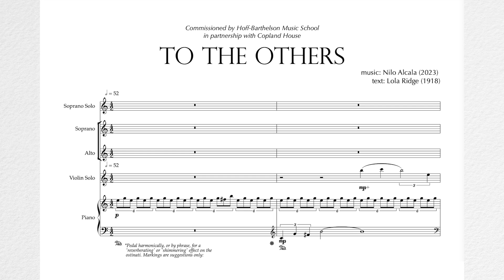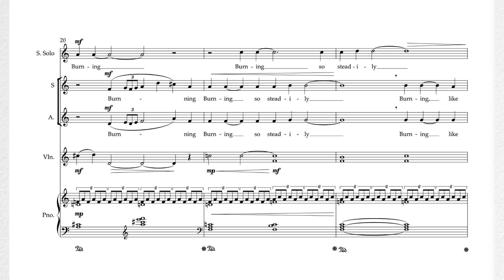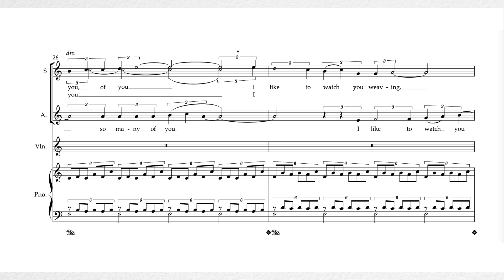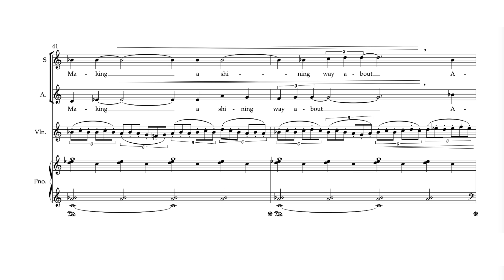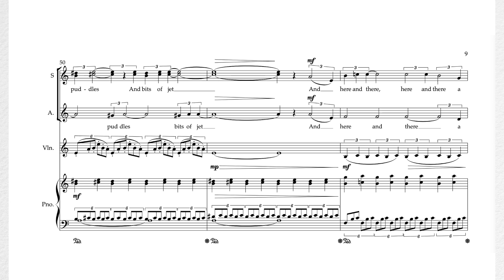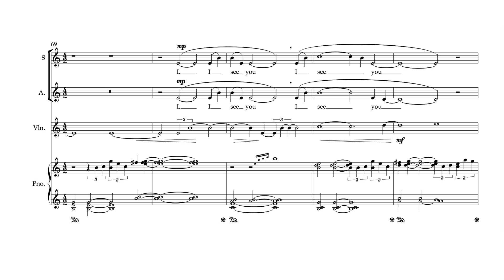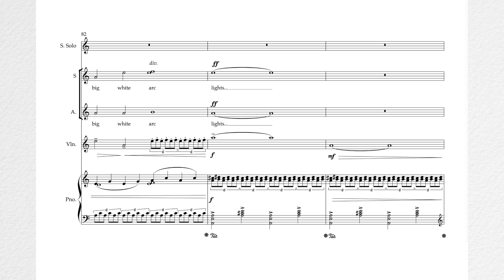TO THE OTHERS [Video Score] Nilo Alcala/Lola Ridge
TO THE OTHERS [Video Score]
Composer:  Nilo Alcala
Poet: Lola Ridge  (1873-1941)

(Commissioned by Hoff-Barthelson Music School, in cooperation with Copland House, with support from the Wilma Machover Fund)

Born in Dublin on December 12, 1873, Lola Ridge grew up in mining towns in New Zealand and Australia. When she was thirty-four years old, she immigrated to the United States, eventually settling in New York City. Ridge was a factory worker and was politically active, often writing about race, class, and gender issues, especially in her early work. She was an advocate for women’s rights, gay rights, and the rights of immigrants.

Her "To The Others" is regarded as a classic poem from the Suffrage Movement. (Source: poets.org)

To the Others
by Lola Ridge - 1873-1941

I see you, refulgent ones,
Burning so steadily
Like big white arc lights…
There are so many of you.
I like to watch you weaving—
Altogether and with precision
Each his ray—
Your tracery of light,
Making a shining way about America.

I note your infinite reactions—
In glassware
And sequin
And puddles
And bits of jet—
And here and there a diamond…

But you do not yet see me,
Who am a torch blown along the wind,
Flickering to a sparkBut never out.